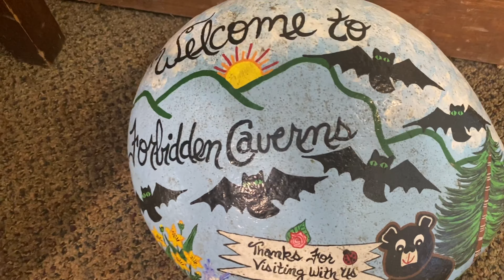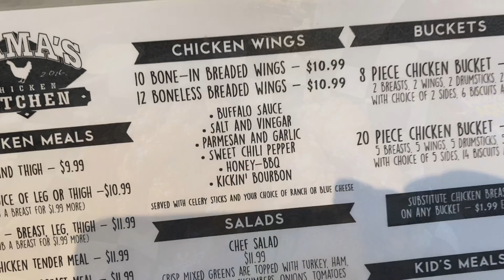Vaca Day 2: Rowdy Bear/Forbidden Taverns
Join us as we explore caves and slide down a 500’ tube slide! This adventure is a must see!!😀😃😄😁😆..we had so much fun